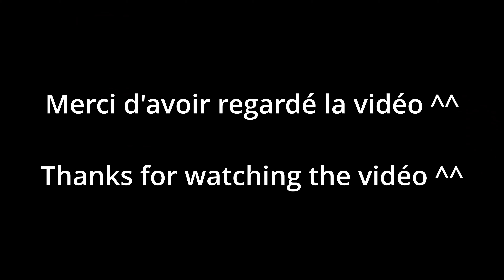Jouons un psychopathe, jouons un raider ! Ep 1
Tout le monde aime jouer le gentil, mais pour une fois, et si ont joué le méchant ?